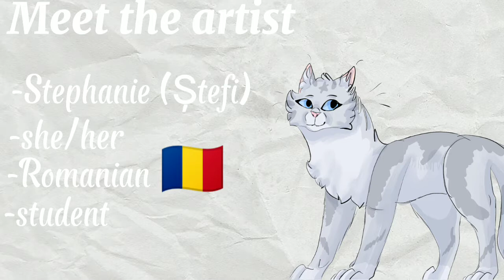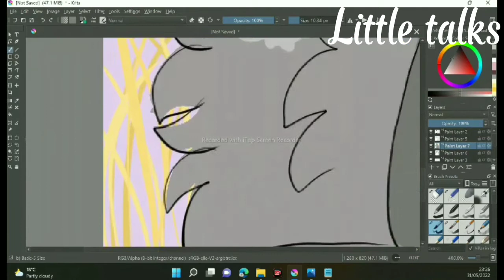Channel Video (1 YT year)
🌌 So I guess this channel started exactly 1 year ago. 🌝 Thanks for looking out for my videos. 💙

🌌By the way, remember that Q&A I did for 100 subscribers? I'm planning to do the same for 200, so you can leave me questions. :) Not only about Warrior Cats, include WoF and other things too, to be "let's spill the tea". XD BUT with the same rules as here, please, ok?
Understood?

🌌About me: this channel video. 🌝